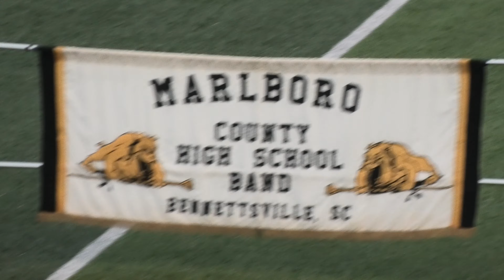Marlboro County HS-Low Country BOTB 2021